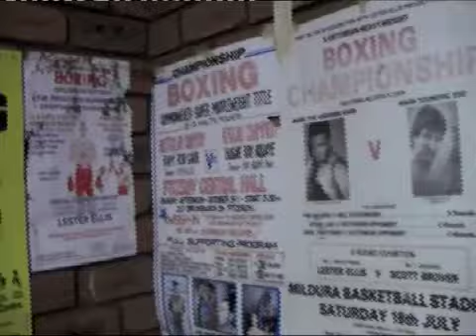Road Tripping in Geelong - Salta's Boxing Academy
Slavko Zwirn hosts this episode of Road Tripping before his departure for an extended stay in Los Angeles. Slav's determination to become an action movie star pushes him to brush up on his boxing skills in this epic episode of Road Tripping in Geelong!